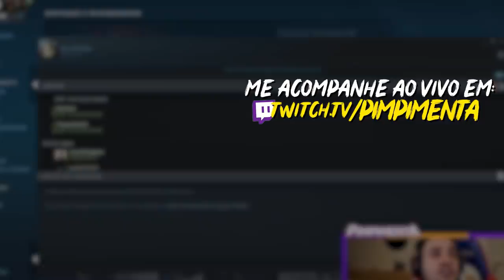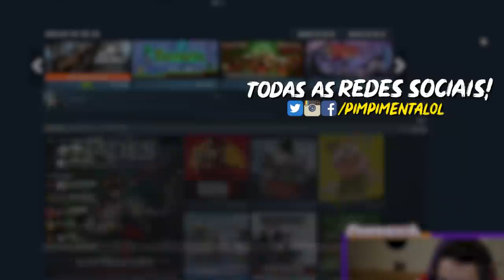ESSE MALUCO É MUITO MEME (Ft. Yoda)